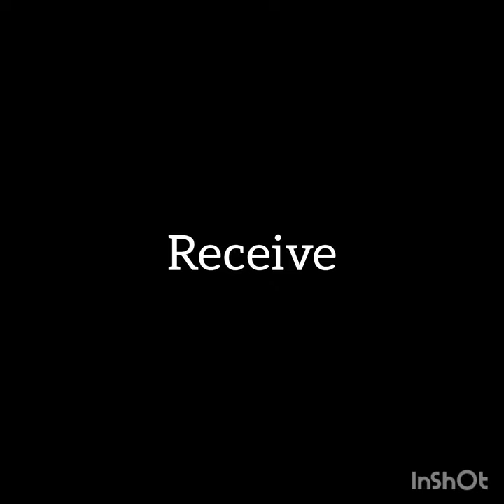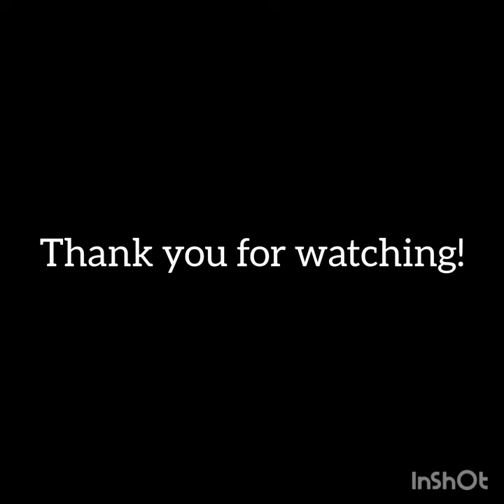College Tennis Recruiting Video - Klimova Yuliya - Fall 2024